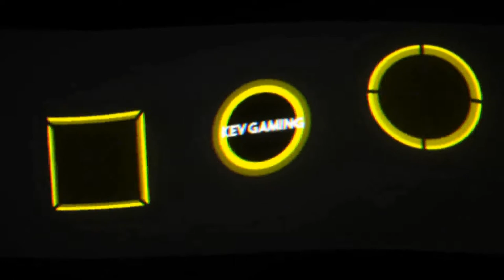Fifa 21 Karriere S04 Saison 2 #99 Europa League Halbfinale Hinspiel Schalke - Piemonte Calcio